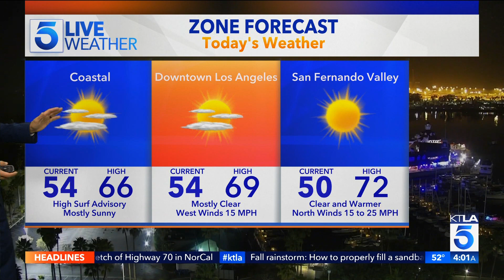KTLA DT 10262021 0359AM